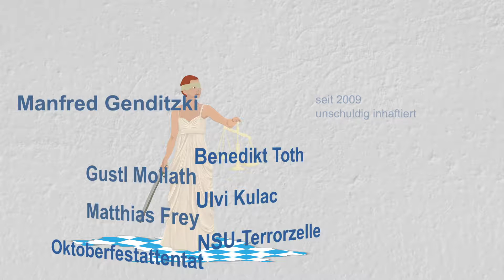Justice in Jail in Bavaria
Justice in Jail in Bavaria! Art happening at the end of January. Free Benedikt Toth! Free all prisoners unjustly convicted in Bavaria